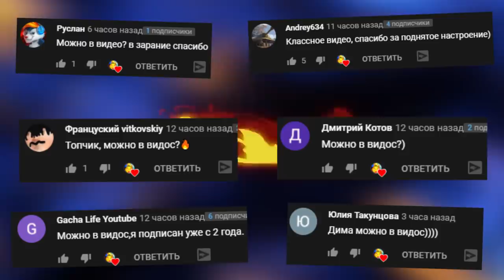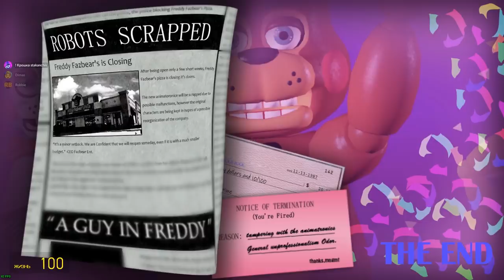АНИМАТРОНИКИ ПРОТИВ ОХРАННИКА ПРОХОЖДЕНИЕ FNAF 1 COOP ► Garry's Mod